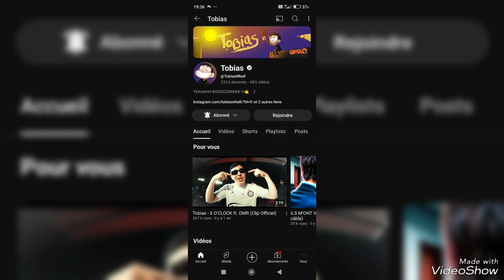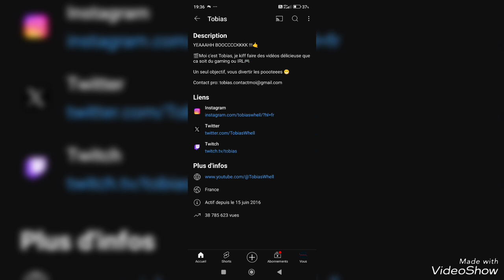je présente le youtubeur Tobias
Découvrez ma nouvelle vidéo  je présente le youtubeur Tobias

Pour me soutenir :
Partage la vidéo avec tes amis !

Bon visionnage à tous les amis